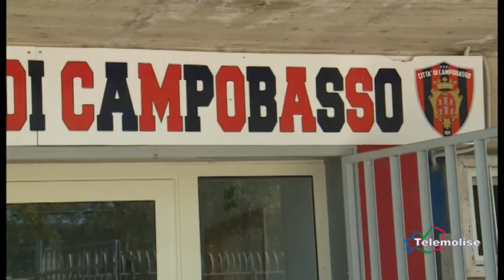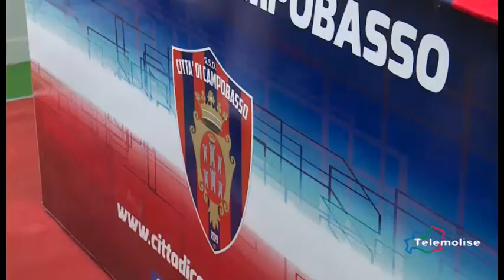Campobasso, presentata la nuova società